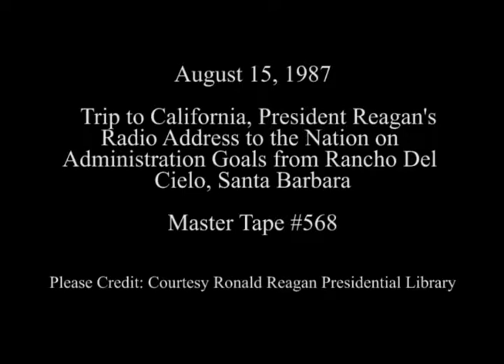President Reagan's Radio Address to the Nation on Administration Goals on August 15, 1987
Full Title: President Reagan's Radio Address to the Nation on Administration Goals from Rancho Del Cielo, Santa Barbara, California on August 15, 1987

Access Restriction(s):Unrestricted
Use Restriction(s):Unrestricted